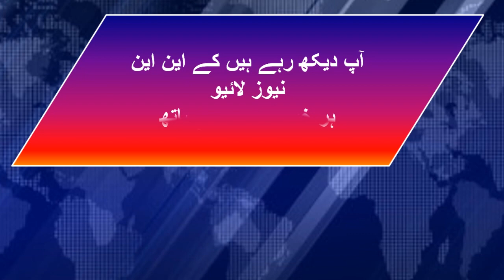Senete Mai Bhi Naib Ordinance Aur Election Tarmimi Bil Manzor # KNN NEWS LIVE 28 May 2022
Senete Mai Bhi Naib Ordinance Aur Election Tarmimi Bil Manzor
Imran Khan supreme Court ko dhamki na day,Maryam Aurangzaib
Wafaqi Sarkari Taleemi Adaro Mai Summer Vacation Ka Ilan